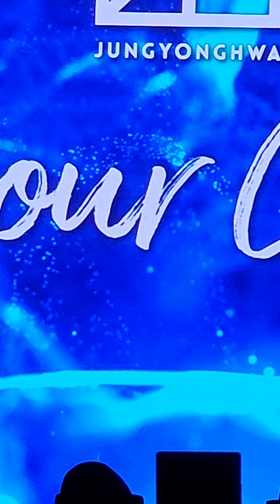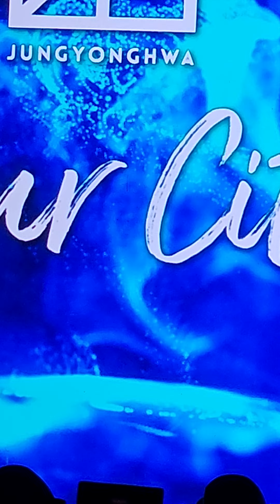041123 Your City In Bangkok: Double Encore